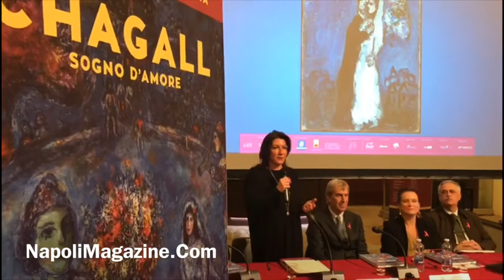VIDEO NM - Mostra Chagall a Napoli